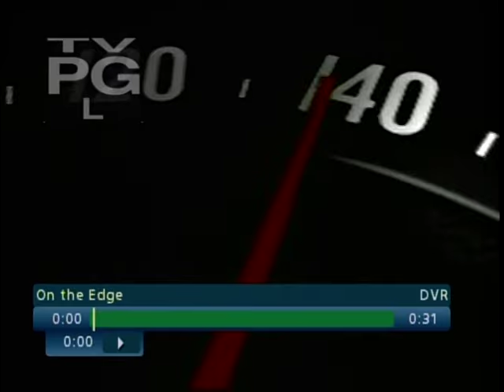CRASH FEST ON THE EDGE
good stuff. enjoy!